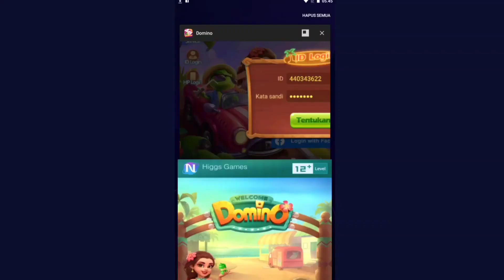CARA TERBARU MENGATASI TOMBOL KIRIM HILANG / TIDAK MUNCUL DI HIGSDOMINO